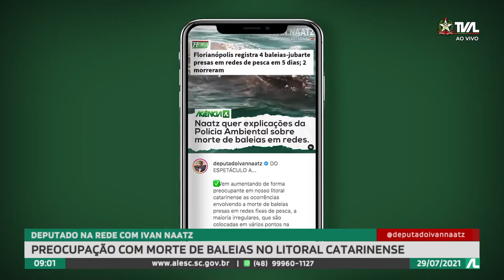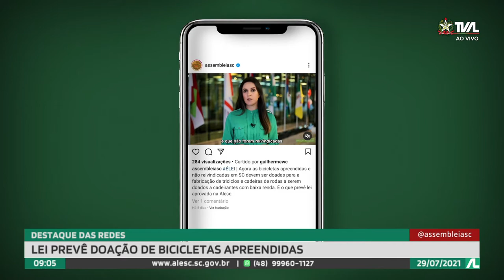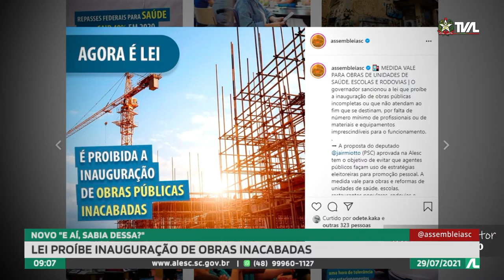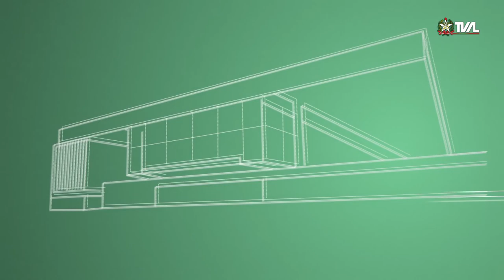Programa Conecta - 29/07/21